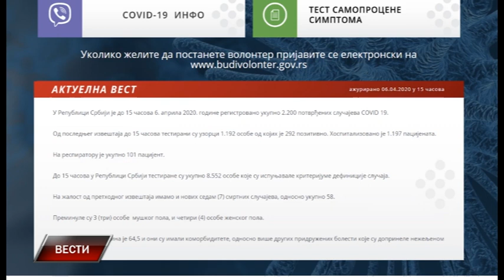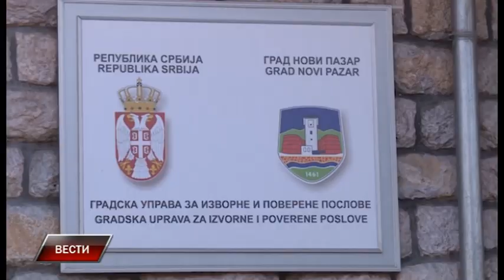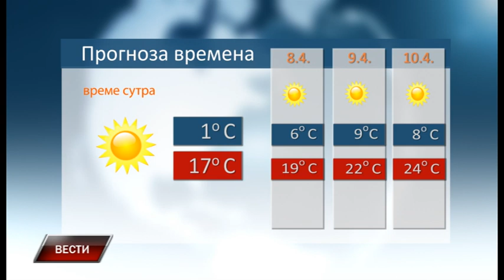Vesti 6 4 2020